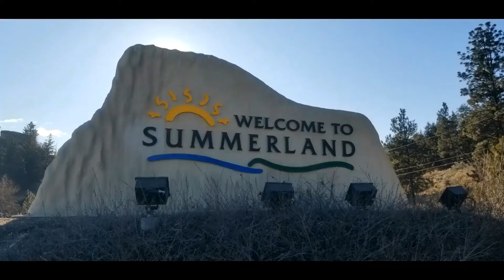My Mini Homestead More Tree Removal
Later fall just before our first snow fall, we were able to get these trees taken down.  The following week the stumps were to be removed but the snow hit and now 2 1/2 months later we still have snow on the ground.  We had Barlett Tree Experts come in and remove the trees and it was a lot less work for me.